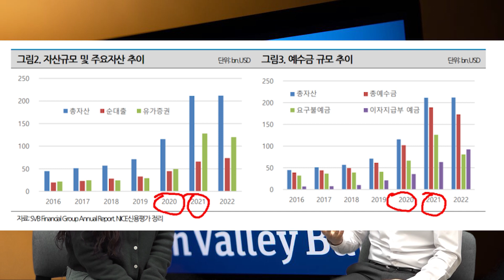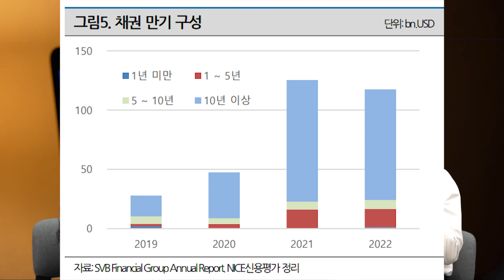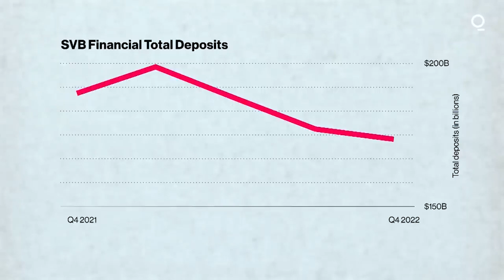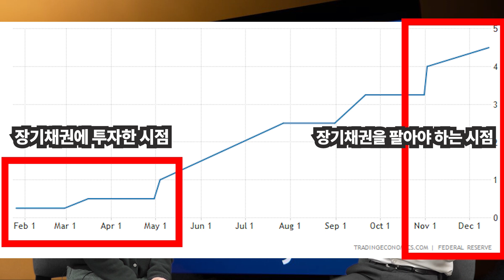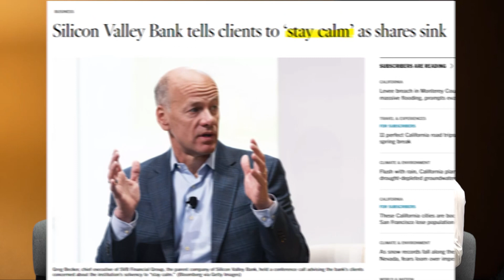[금융시사특강] 미국 내 16위 규모 SVB의 역대급 파산! | 와우패스 유세종 교수님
미국 내 16위 규모인 SVB의 역대급 파산!
파산 원인 부터 파산이 미칠 영향까지 한번에 정리해보자.